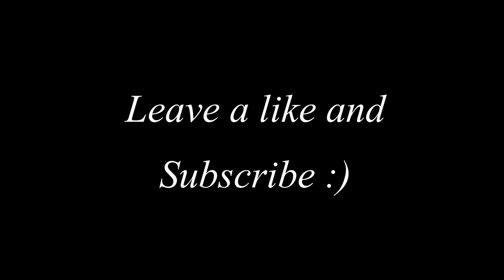8 Ball Pool Insane Trickshots//Wins\\Rome//Level 205